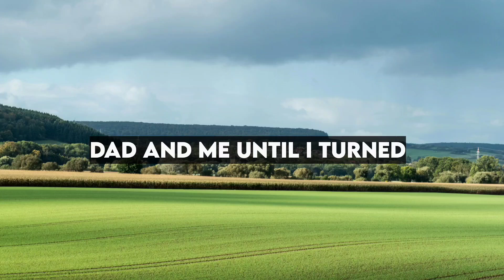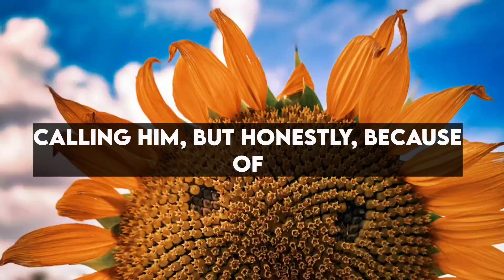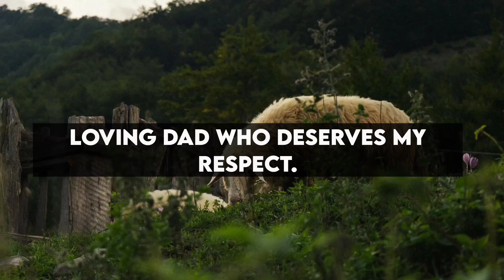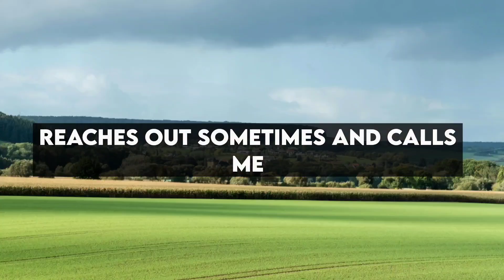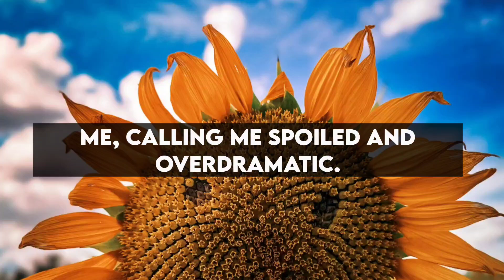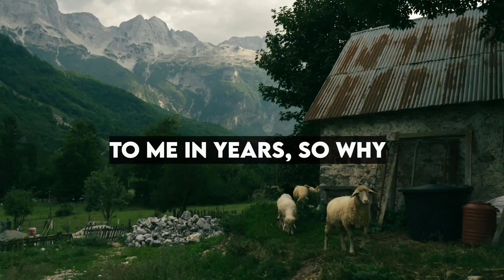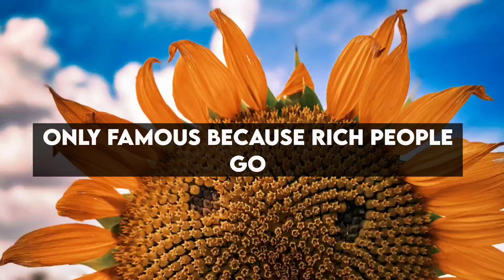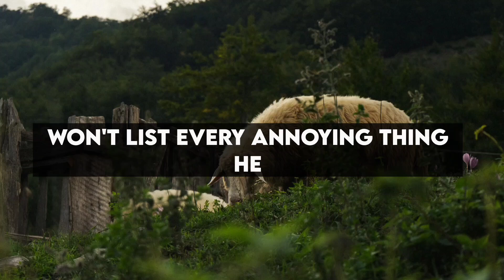Reddit Stories - Father Began a New Family, Lost Interest in Me, and Now I’m Just a Visitor in His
Father Began a New Family, Lost Interest in Me, and Now I’m Just a Visitor in His Home While He Pretends I’m Invisible - Reddit Story
Stories from the internet reddit
reddit stories
reddit cheating stories
reddit stories compilation
reddit stories tiktok
reddit aita stories with updates
reddit breakup stories
reddit bedtime stories
reddit bully
reddit bad parents
Reddit Golden Child stories
reddit cheating stories revenge